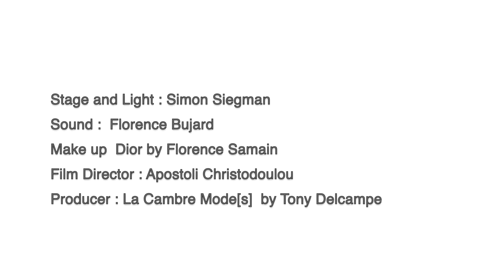LA CAMBRE MODE[S] SHOW15 FIFTH YEAR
FIFTH YEAR STUDENTS WORKS